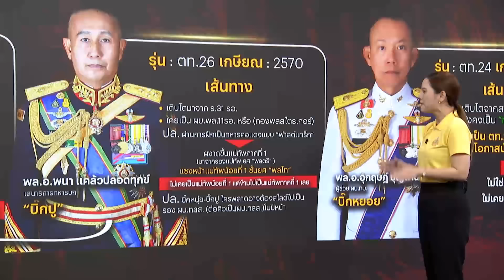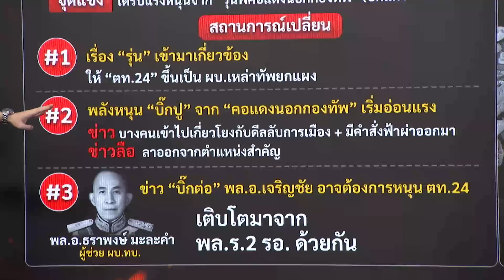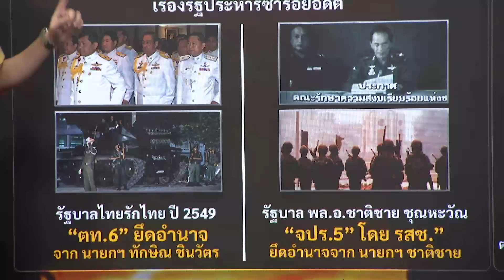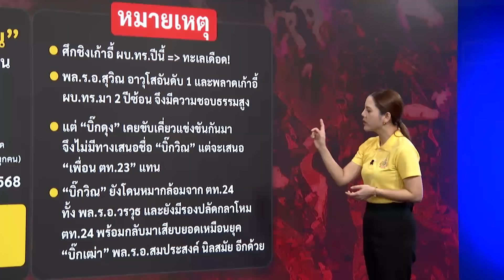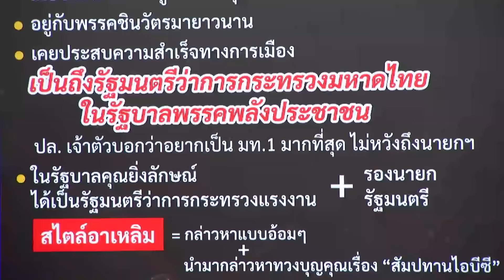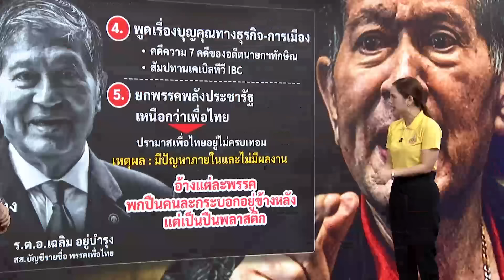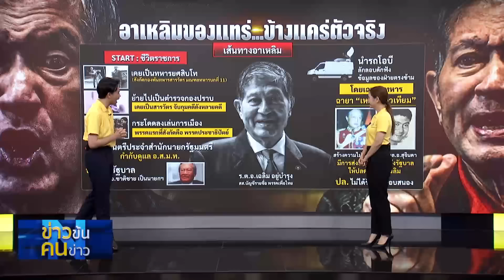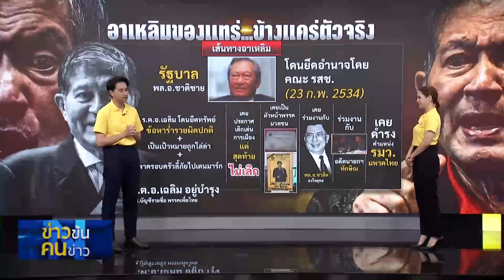หนามยอก..หอกข้างแคร่ | ข่าวข้นคนข่าว | NationTV22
ปฏิญญาเขาใหญ่โดนท้าทาย เมื่อ “เหลิม ดาวเทียม” จัดใหญ่ ไม่ทิ้งลายอดีตดาวสภา จับตาปฏิบัติการ “หอกข้างแคร่” เปิดตัวผู้กำกับการแสดง “ของแทร่” หนีไม่พ้น “ลุงป้อมบ้านในป่า” …รอเวลาขย่มรัฐบาล